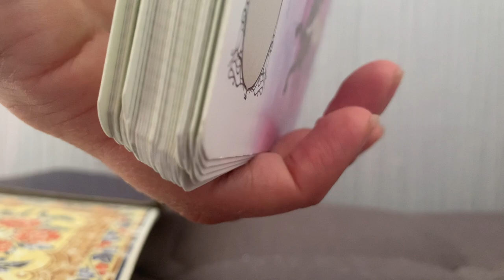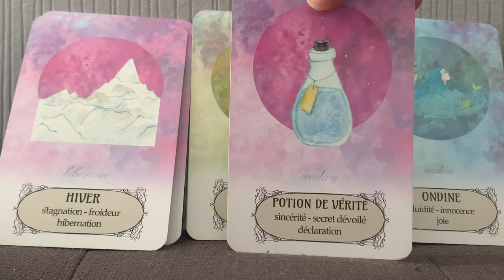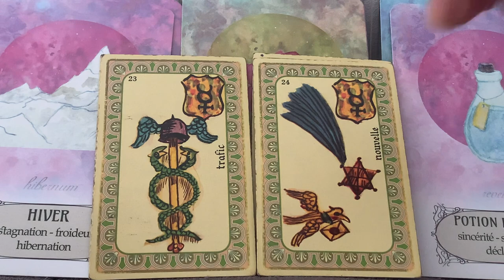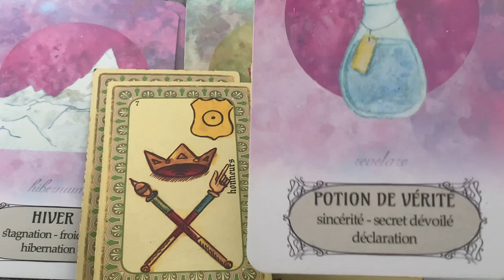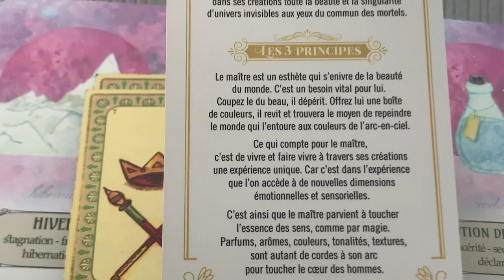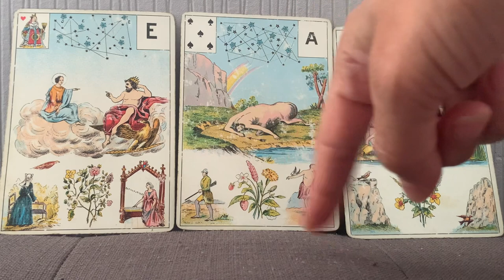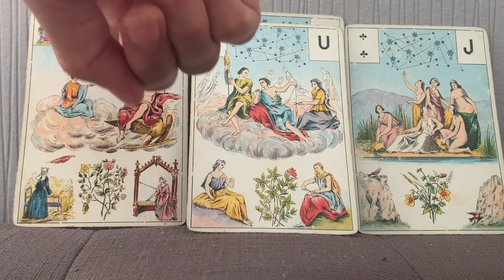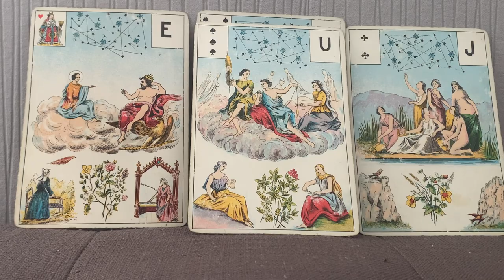DANS UNE RELATION, APRÈS LA CONFUSION, CLARTÉ ET CRÉATIVITÉ !